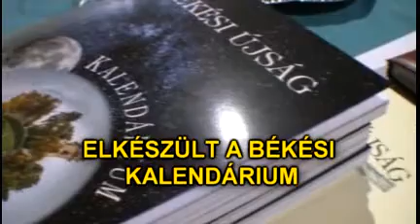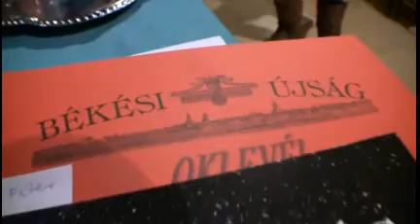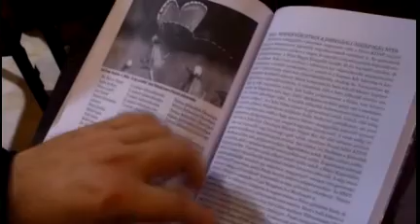Békési Kalendárium - Bemutató 2013.12.03.